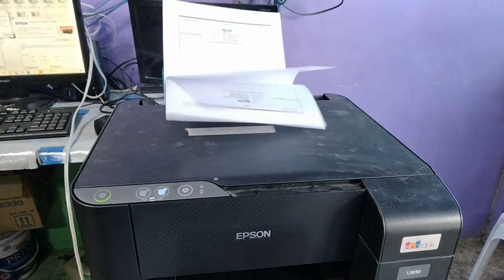Epson L3210 printer NAILS INSIDE!!! was the carpenter and hammer also there I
hard objects can cause damage to your printer